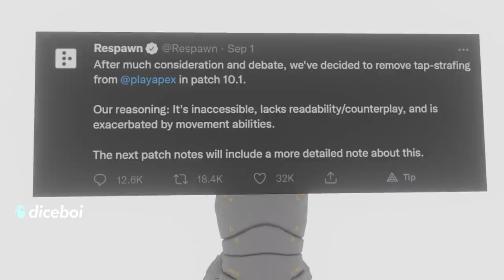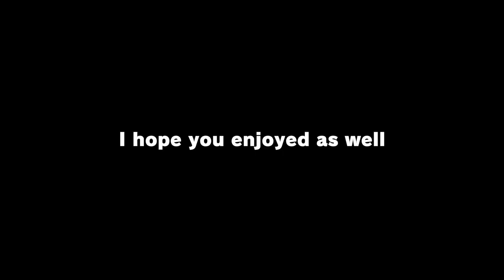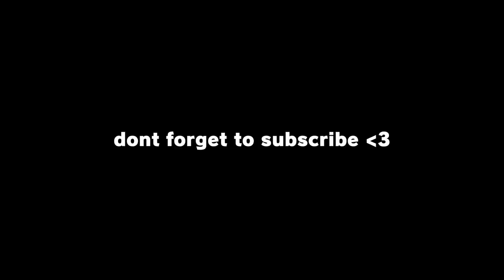Wraith Do A Little Trolling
buff wraith ples
Hope u enjoy today's video

But, Frederick, it's nearly dank!  - Fire Emblem Awakening
02 Battle   Super Smash Bros. Ultimate
PAC-MAN'S PARK   BLOCK TOWN   Super Smash Bros. Ultimate
Spark Man Stage   Super Smash Bros. Ultimate
Berserk soundtrack - 4 Gatsu
Waluigi Stadium & Wario Colosseum - Mario Kart Double Dash!!

Outro:
Saster - WILDFIRE [Fire's Custom Megalo]